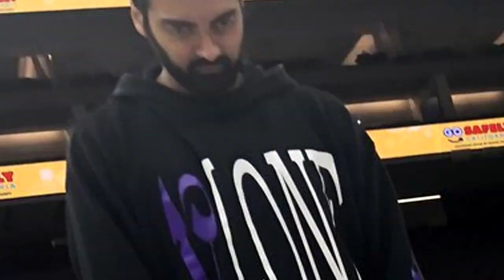they just be letting anybody in the stage nowadays on nba 2k22...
We entered the stage to iso and have a good time and we did that x10..

iF YOU rEADING tHIS, dont be weird and listen to good music.